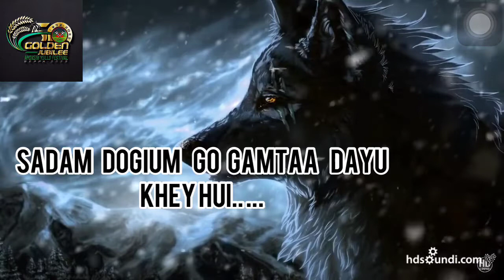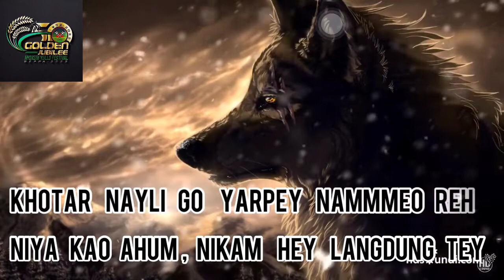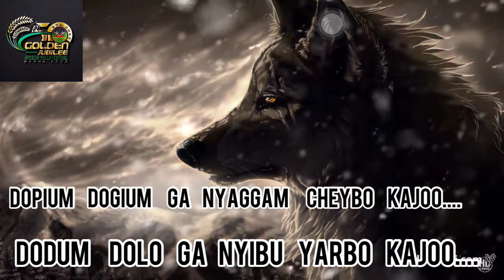NYISHI WAR SONG: TRIBAL